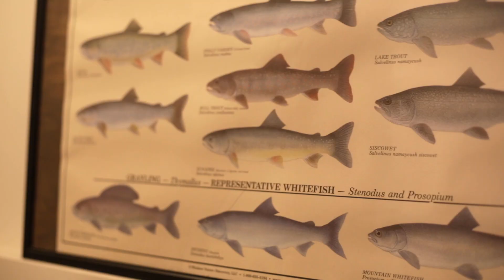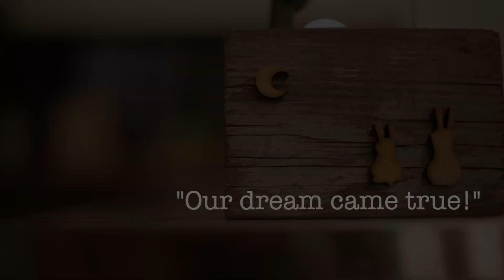【RENOVATION STAGE ＃191】 リフォームコンセプト「空き家になっていた築58年の祖父の家をリノベーション」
リフォームコンセプト
「空き家になっていた築58年の祖父の家をリノベーション」

モノ作りが好きだった祖父を思い出しながら
内装はコツコツと趣味のDIYを楽しむ
ダイニングテーブルやﾍﾞﾝﾁに収納棚、気が付くと妻の欲しいものが少しずつ出来上がっていく

休日は大好きな植物に囲まれて、本を読んだり、淹れたのてコーヒーを飲みながらおしゃべりしたり、料理を一緒に作って食事を楽しんだり出来る私たちだけのオリジナル空間がずっと欲しかった
そしてその夢がついに叶いましたよ！

「RENOVATION　ＳＴＡＧＥ」